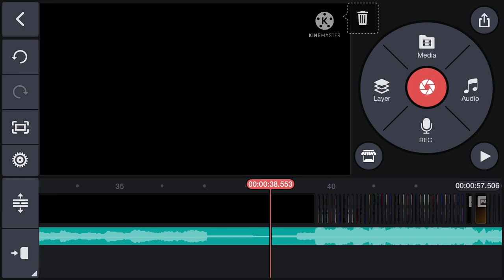Haha motivation go brrrrr 💃🏻